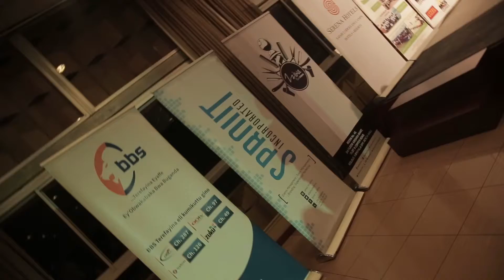Sprout Africa Official Ft Miss Uganda 2016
Events.Marketing.Branding.Web.Film